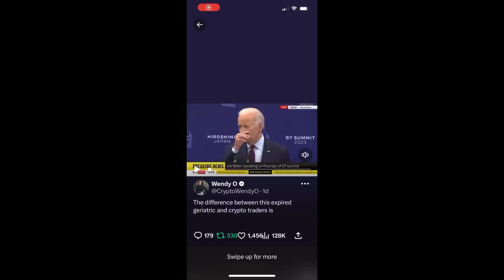✨SHOCKING Biden says Crypto traders are scammers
Vice President Biden has some harsh words for those who trade cryptocurrencies, calling them "scammers."

In a recent interview with CNBC, Biden said that people who trade in cryptocurrencies are "just trying to get rich quick." He added that "most of these people are scams."

This is a troubling statement, to say the least. It's definitely not the kind of publicity the cryptoworld needs right now. If you're invested in cryptocurrencies, it's important to remember that this is a high-risk investment. Be sure to do your own research before making any decisions.

CURRENT PARTNERS: MARKET CIPHER SYSCOIN

PLEASE NOTE: In consideration for producing content the company, made a generous contribution to support the “CryptoWendy” socials channel. This disclosure is in compliance with Section 17(b) of the United States Securities Act of 1933.